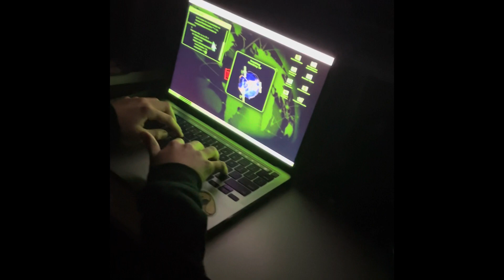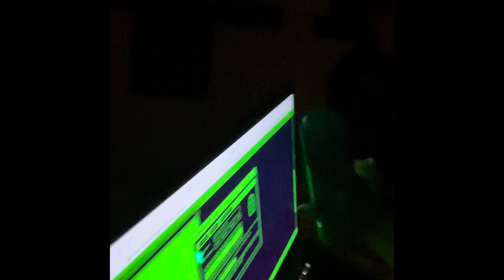X Times Money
Semi automatic soy sauce packet.